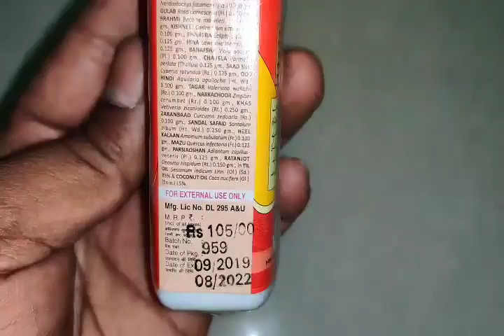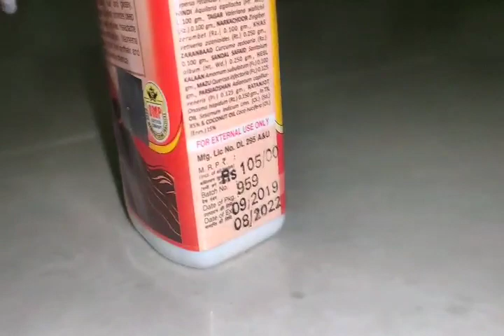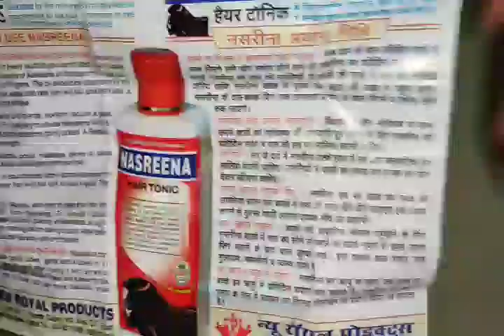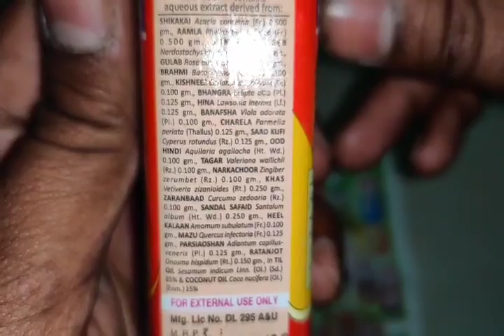नसरीना हेयर टॉनिक! बालों के लिए देशी यूनानी तेल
बालों के लिए देशी यूनानी तेल नसरीना कमजोरी में सर के दर्द में बालों के जल में आधी में काम करने वाला तेल है इसकी कमजोरी दूर हो जाती है और आपके लिए हमारी कुछ वीडियो और भी चल रही है नसरीना तेल की खासियत यह है कि बालों के अलावा सर का दर्द कमजोरी सर में चक्कर आना आदि चीजों को भी दूर करता है बालों के लिए हमारे क्षमता और चल रहा है वेद जरूर देखें उसका नाम है जुल्फी
बालों के लिए हमारी जुल्फी तेल और आने वाली वीडियो देखेhairproblam